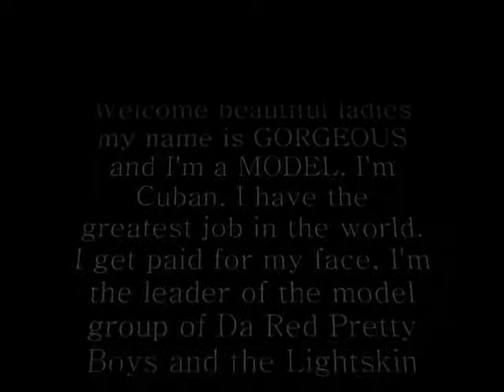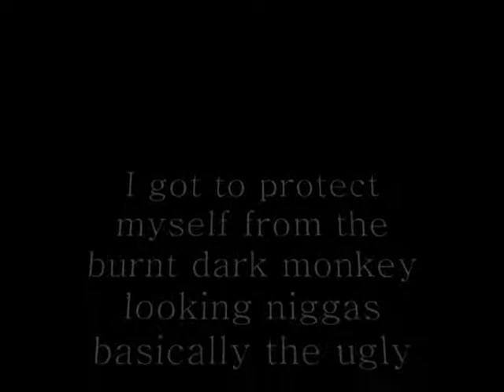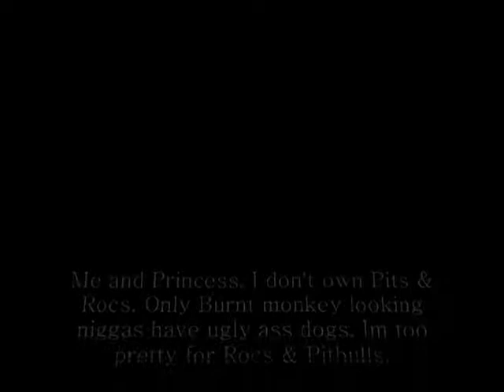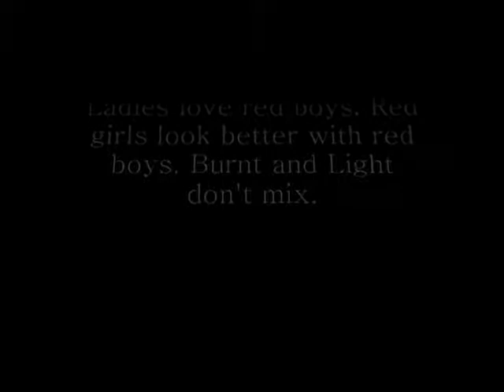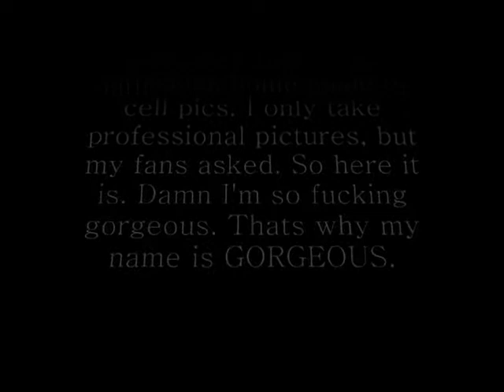Gorgeous male model